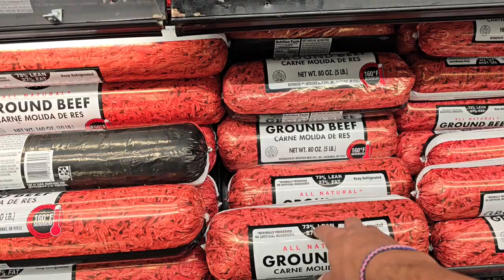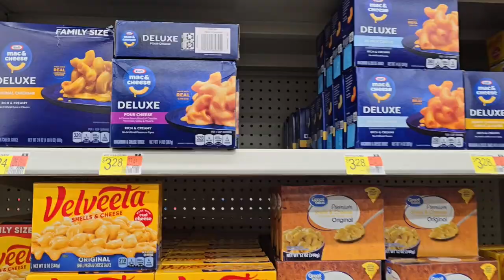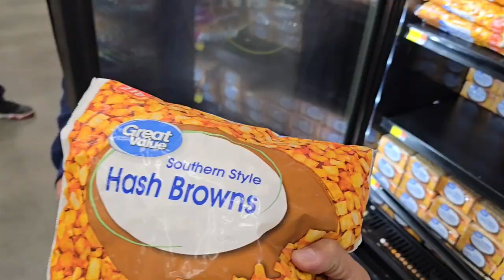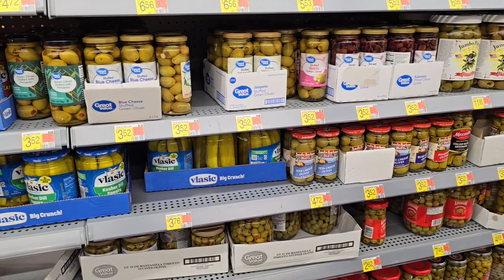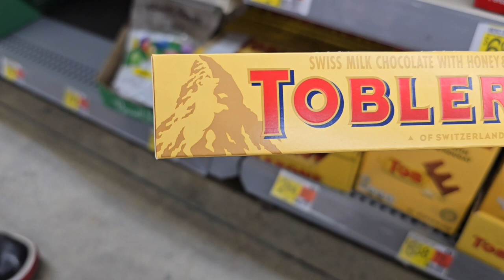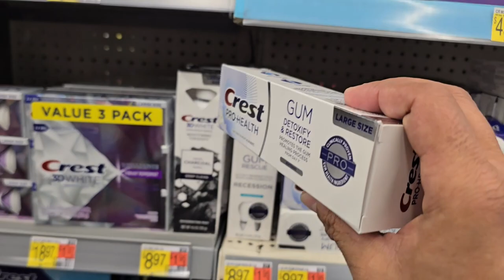Grocery Adventure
A grocery store adventure.

My name is Gregory but I just say Dood because it's easy to remember (hey it's that dood). I'm a simple dood who loves adventuring with his Cru. We are up for any adventures & love to bring you all along with us to share the funny moments, the scary moments & just overall great times. We appreciate every single one of you, if you joined us for one second or all the seconds we thank you. You're all awesome, thanx for Cruing & thanx for Adventuring. On to the next.

Equipment:
  -recored on